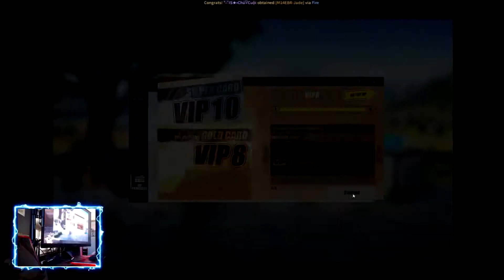Season 7 Top UP (walang pera) | Rules of Survival #67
My Rig:

Processor: i7 8700k
Mobo: ROG strix z370g
RAM: 32gb trident z rgb
Graphics Card: ROG Strix RTX 2080ti 11gb OC
Storage: Samsung 500gb evo 860, 3x 2tb seagate sshd. 1tb hdd, 500gb hdd
CPU Case: NZXT ROG noctis

Monitor: ROG pg258q
Keyboard: ROG claymore
Mouse: ROG Pugio
Headset: ROG Strix Fusion 500 with ROG headset stand
Speaker: F&D f550x
Mousepad : ROG Balteus Qi
Rog Keycaps